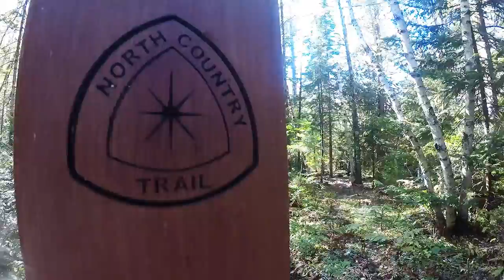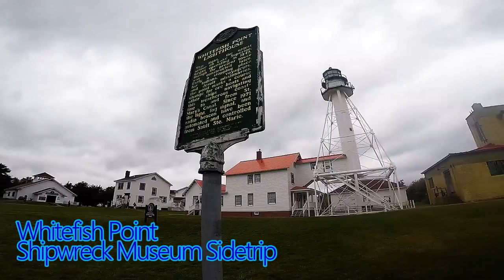Beaver Lake Loop // Pictured Rocks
This is a loop hike starting at Beaver Lake Campground on the Pictured Rocks National Lakeshore.  This is an easy hike with great views of Lake Superior and lake side camping options near the very beautiful Trappers Lake.  This is a good loop option for less traffic than the popular Grand Portal Point area.